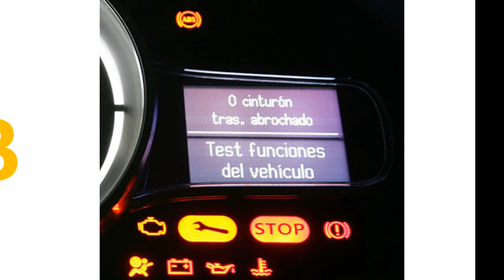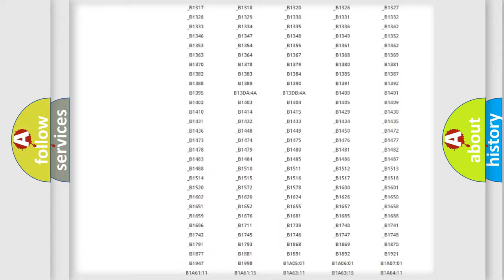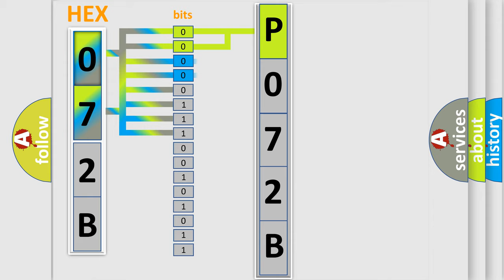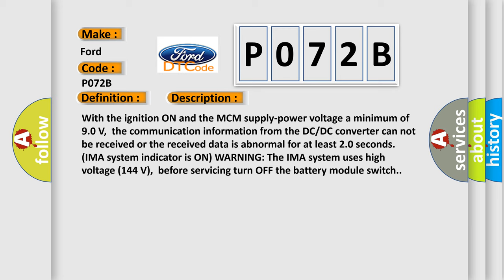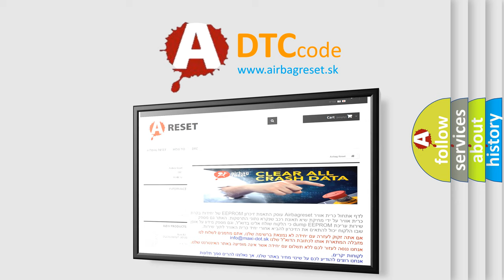DTC Ford P072B Short Explanation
Contents:
0:21 Basic DTC analysis according to OBD2 protocol standard.
1:48 Insight into programming
2:58 A diagnostically understandable description of the Diagnostic Trouble Code
3:05 Basic error definition

Make:
Ford
Code:
P072B
Definition:
Motor Control Module (MCM) Lost Communication with DC-DC Converter (HYBRID MODELS)
Description:
With the ignition ON and the MCM supply-power voltage a minimum of 9.0 V,the communication information from the DC or DC converter can not be received or the received data is abnormal for at least 2.0 seconds.(IMA system indicator is ON) WARNING: The IMA system uses high voltage (144 V),before servicing turn OFF the battery module switch.
Cause:
 Poor connections or loose terminals at the DC-DC converter and the MCM Faulty +B connector on the DC-DC converter Blown fuse "Open" or "Short" circuit between the DC-DC converter and the MCM Faulty DC-DC converter MCM may need to be updated with the latest software Faulty MCM